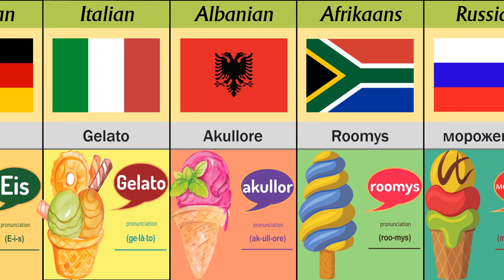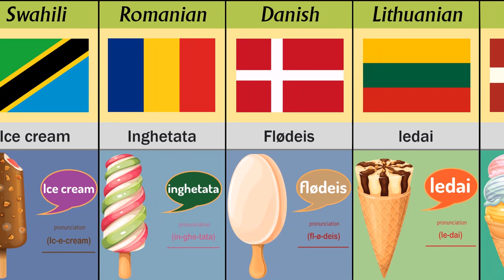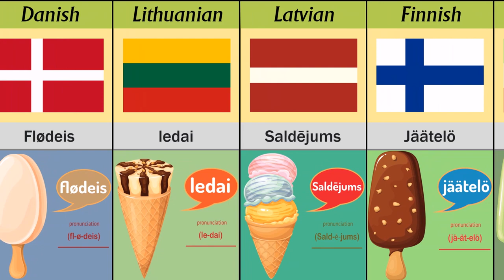How To Say "Ice Cream" In 100 Different Languages Part 1 🍦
How to say Ice Cream in 100 languages: American, Spanish, German, Italian, Albanian, Afrikaans, Russian, Turkish, Slovak, Estonian, Armenian, Urdu, Icelandic, Ukrainian, Indonesian, Slovenian, Thai, Tagalog,...🍦🍧🍨🧁

"ICE CREAM" from different countries with sound and
pronunciation🌎🗺🙋🏻‍♂️🙋🏻‍♀️

Introduction 00:00
American 00:08
English 00:15
Spanish 00:24
German 00:32
Italian 00:40
Albanian 00:50
Afrikaans 0:56
Russian 01:02
Turkish 01:08
Slovak 01:15
Estonian 01:18
Armenian 01:21
Urdu 01:23
Icelandic 01:26
Ukrainian 01:29
Indonesian 01:32
Slovenian 01:36
Thai 01:38
Tagalog 01:42
Bulgarian 01:45
Belarusian 01:48
Serbian 01:50
Swahili 01:53
Romanian 01:57
Danish 01:59
Lithuanian 02:02
Latvian 02:05
Finnish 02:08
Farsi 02:11
Hindi 02:14
Norwegian 02:20
Macedonian 02:22
Malay 02:23
Amharic 02:27
Zulu 02:29

🎵 Music This video : Tunetank - Happy Ukulele - Evgeny - Radionov

Enjoy the moment and talk to the whole world by learning the language 🌎🤓